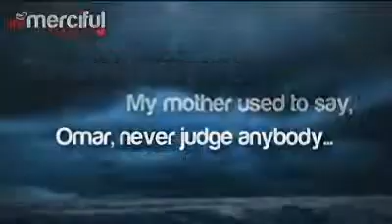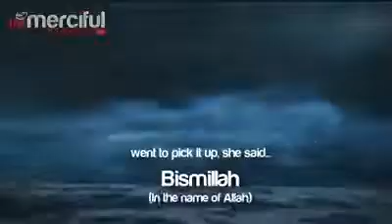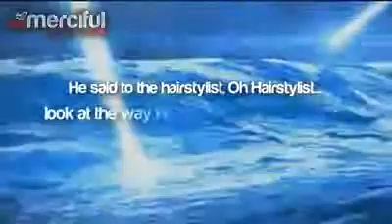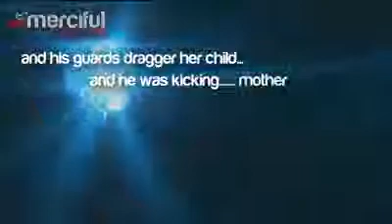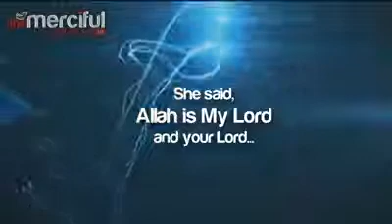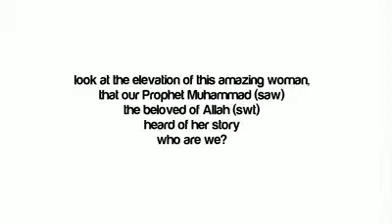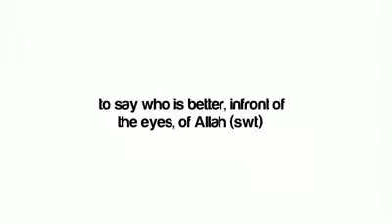The Biggest Trunt Ever Firoun